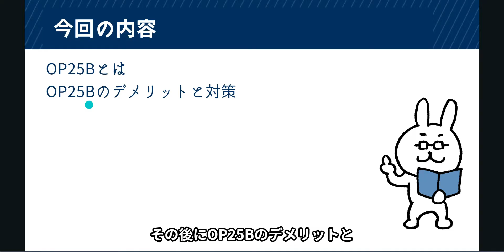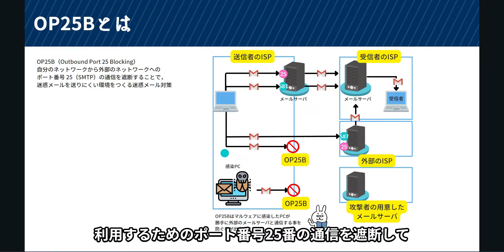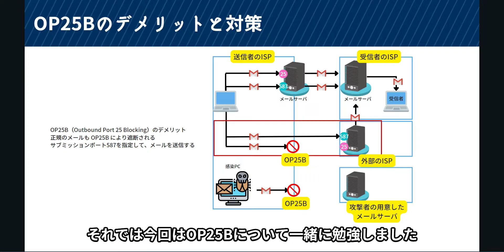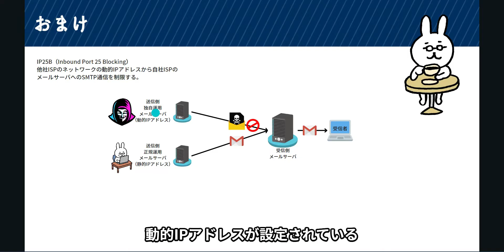#56【サクッと学べる支援士対策】OP25B